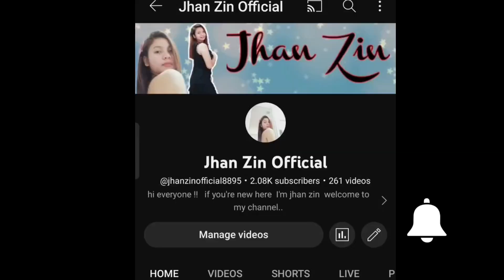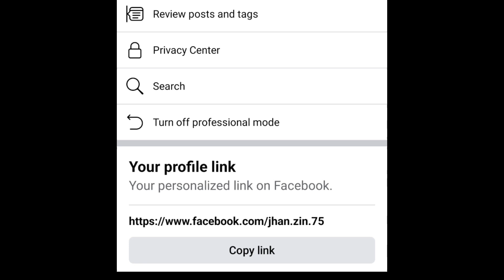WALANG VIEW TOOLS SA FACEBOOK GANTO LANG GAWIN NIYO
Refferal Code:YJUAGEJ

Other WorkfromHome Legit Website.

Thankyou for watching GodBless.

MOBILE GAMES
EARN WHILE PLAYING GAMES
GOTRANSCRIPT
TRANSCRIPTION JOB
DIRECTLY.COM
poll pay,
 xload,
 free bitcoin,
free btc,
earn bitcoins,
free btc claim,
paano kumita,
paano kumita sa coinsph,
 paano kumita sa gcash kahit walang invite,
paano kumita sa coinsph 2019,
 extrang pera online,
paano kumita ng libreng load,
free load to all networks,
paano kumita ng ML diamond,
 extra income online, online jobs,
 homebased jobs,
 pera,
money,
 bitcoins
remotask
clickworker
libreng gcash
online job
micro freelancing
earn money
Facebook reels
reels
monetization in reels